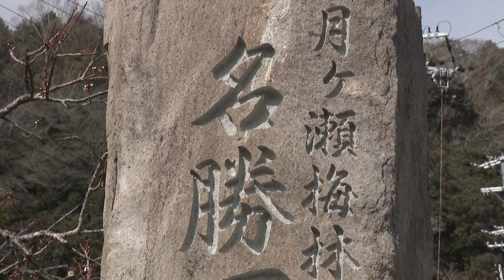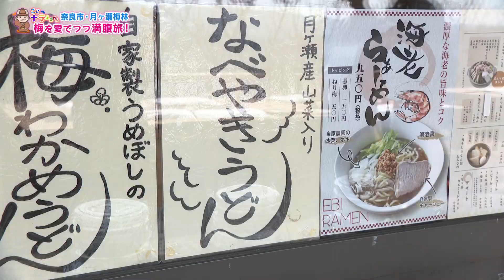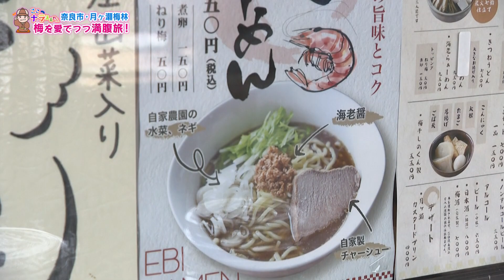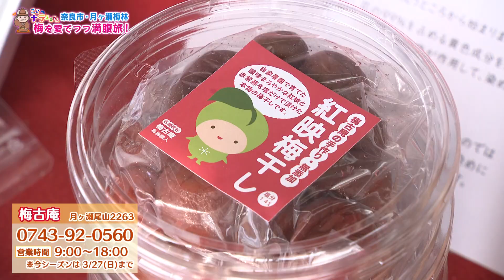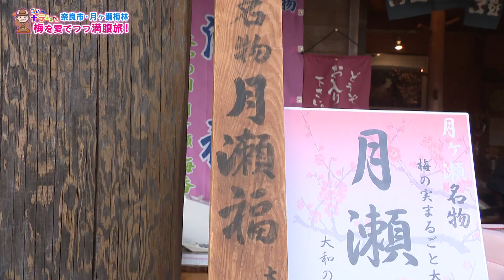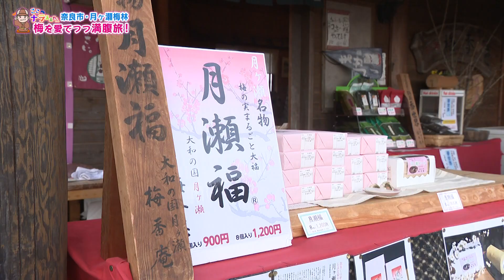奈良市・月ヶ瀬梅林！梅を愛でつつ満腹旅！【ここナラええやん】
奈良県内の「ここやったら行ってみたらええやんかぁ」という場所を笑福亭鉄瓶さんが訪れ、紹介します！今回は奈良市・月ヶ瀬梅林周辺を満喫しました！